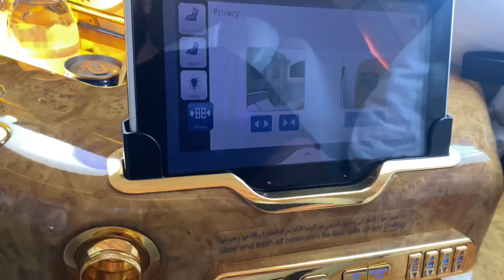Swiss Trip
The most beautiful place I have ever seen..